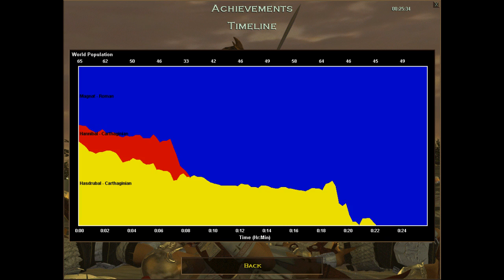Rise of Rome. mission 4. Metaurus. Speedrun. Age of Empires. Hardest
Game time 25:34

For search
Эпоха Империй época Imperio Zeitalter der Weltreiche
Самый сложный más difíciles härtesten
миссия misión aoe
кампания campaña Kampagne
AOE1 Campaign AOE
Walkthrough Rise of Rome ROR
Метаурус Metauro Metaurus Метарус